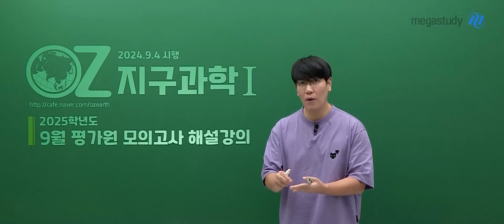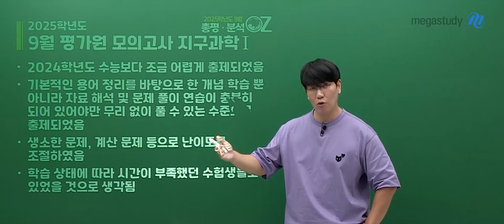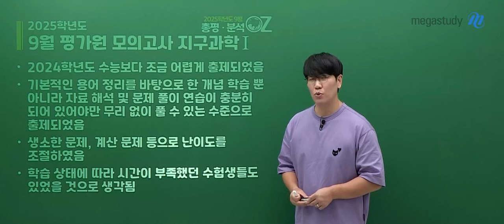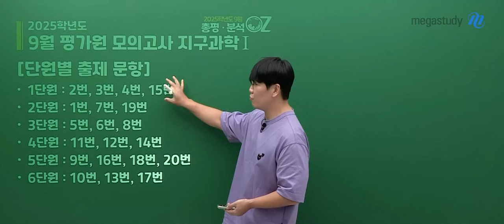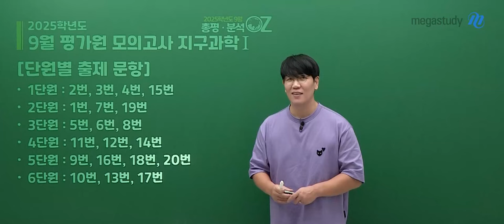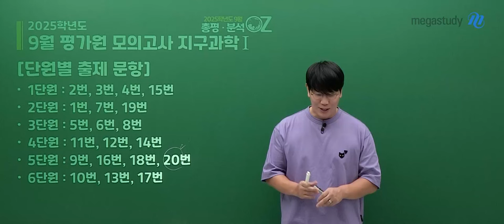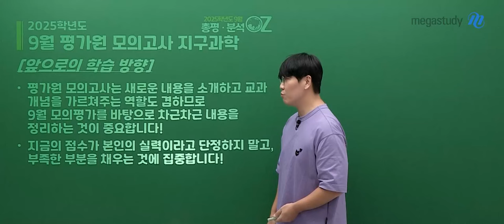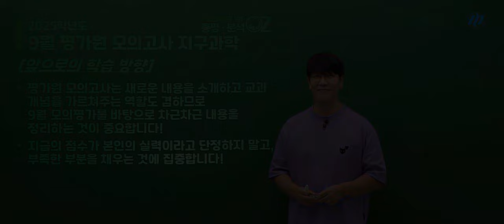[메가스터디] 지구과학 오지훈쌤 - [9월 지I총평] 9평을 통해 한 층 더 성장할 수 있는 계기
9월 모의평가 시험을 치르느라 고생 많으셨습니다.

#. 9평, 지구과학I 총평
- 2024학년도 수능보다 조금 어렵게 출제되었음
- 기본적인 용어 정리를 바탕으로 한 개념 학습 뿐 아니라
  자료 해석 및 문제 풀이 연습이 충분히 되어 있어야만 무리 없이 풀 수 있는 수준으로 출제되었음
- 생소한 문제, 계산 문제 등으로 난이도를 조절하였음
- 학습 상태에 따라 시간이 부족했던 수험생들도 있었을 것으로 생각됨

#. 단원별 출제 문항
- 1단원 : 2번, 3번, 4번, 15번
- 2단원 : 1번, 7번, 19번
- 3단원 : 5번, 6번, 8번
- 4단원 : 11번, 12번, 14번
- 5단원 : 9번, 16번, 18번, 20번
- 6단원 : 10번, 13번, 17번

- 평가원 모의고사는 새로운 내용을 소개하고 교과 개념을 가르쳐주는 역할도 겸하므로
  9월 모의평가를 바탕으로 차근차근 내용을 정리하는 것이 중요합니다.
- 지금의 점수가 본인의 실력이라고 단정하지 말고 부족한 부분을 채우는 것에 집중합니다!

총평도 중요하나 해설강의가 더욱 중요하니 꼭 해설강의를 듣는 것을 권장합니다.
오지훈 선생님의 지구과학I 해설강의를 통해 부족한 부분을 점검&보완하시길 바랍니다.